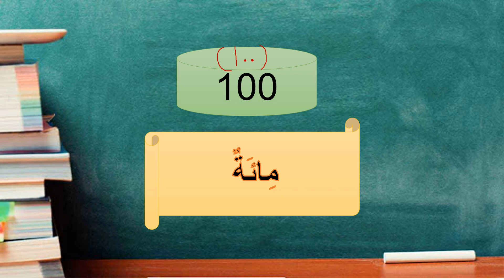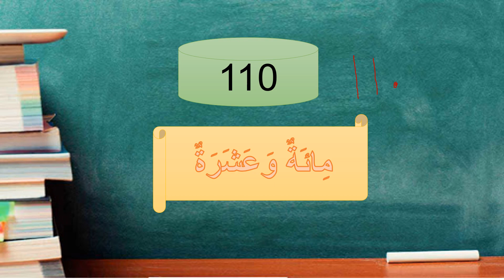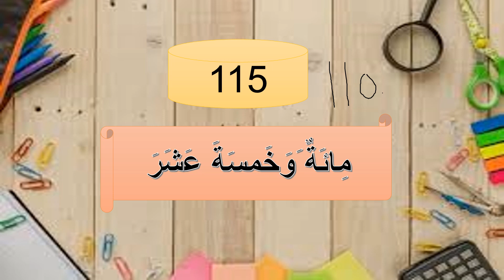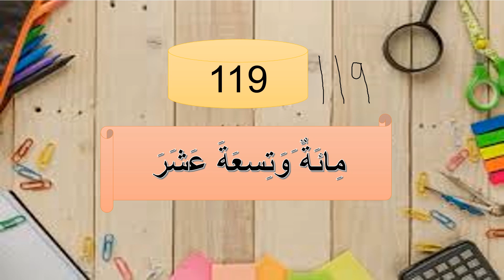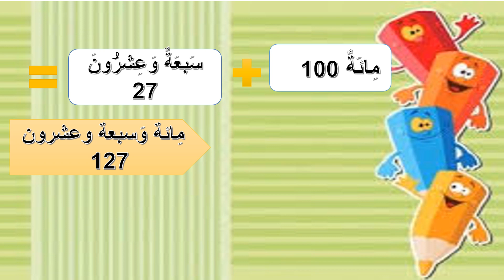PDPR KAFA BAHASA ARAB TAHUN 5 -( الأرقام )